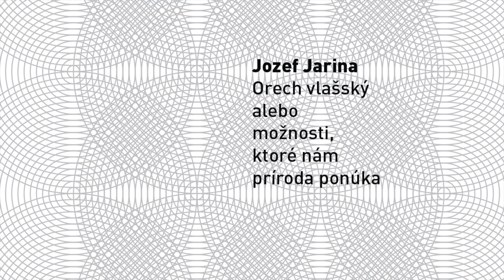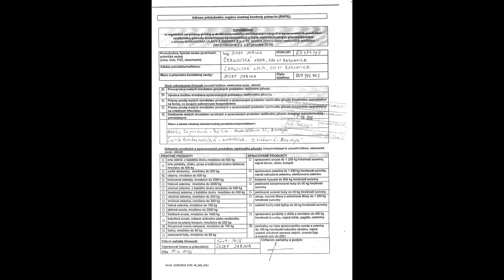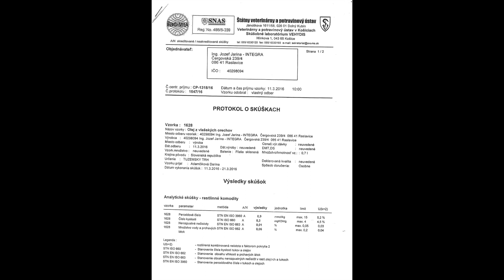Jozef Jarina: Orech vlašský alebo možnosti, ktoré nám príroda ponúka – PechaKucha Night Bardejov #7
Od roku 2003 je správcom Komunitná nadácia Bardejov. Venuje sa aj tvorbe a implementácii projektov v oblasti ľudských zdrojov, aktívneho občianstva a spolupráce mimovládnych organizácii s miestnymi samosprávami.
Pred tým pôsobil vo funkcii starostu obce Raslavice a do r. 1991 pracoval ako odborný pracovník vo VUKOV Prešov.
Len nedávno popri svojej práci začal spracovávať plody orecha vlašského. Jeho príbeh vyrozpráva počas svojej prezentácie.